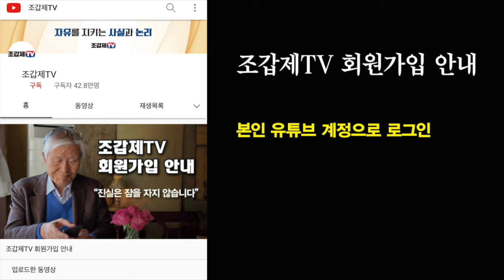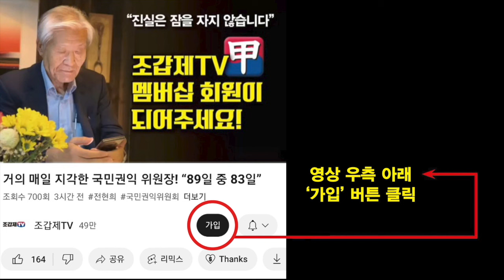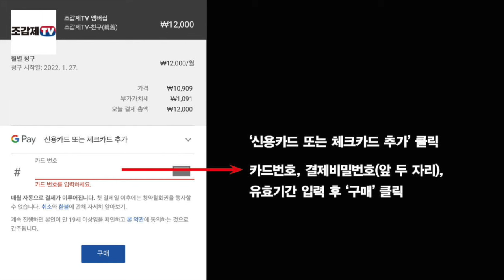놀라운 사실! "개혁신당이 전과자 당선자가 없는 유일한 정당"